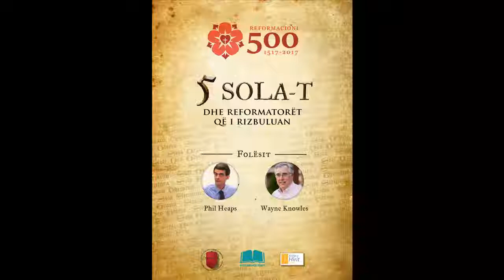Konferenca e 500 vjetorit Seanca 07 - Sola Fide - Vetëm me anë të Besimit